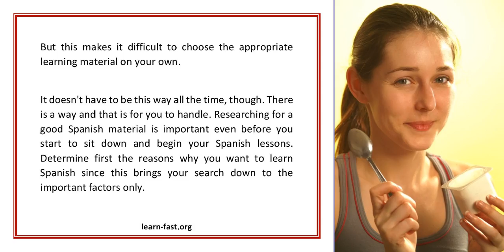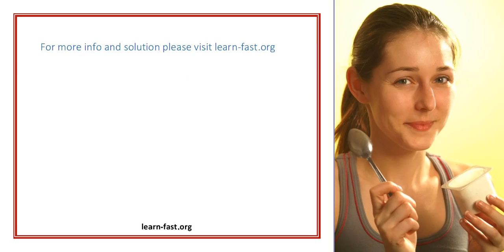Breaking Through The Difficulty Of Learning Spanish